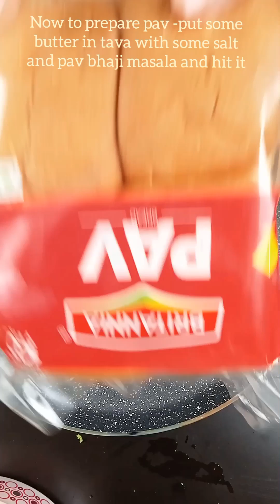ASMR pav bhaji, पाव भाजी full recipe easy to cook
pav bhaji the famous dish of Mumbai
ingredients -
pav bread
tomato -3
potato -2
onion -2
pea
carrot -1 large
capsicum -1
coriander leaves
chillies
garlic
cumin
oil
मुंबई की मशहूर डिश पाव भाजी
सामग्री -
पाव रोटी
टमाटर -3
आलू -2
प्याज -2
मटर
गाजर - 1 बड़ी
शिमला मिर्च -1
धनिये के पत्ते
मिर्च
लहसुन
जीरा
तेल
पाव भाजी मसाला
लाल भोजन रंग
कश्मीरी मिर्च पाउडर